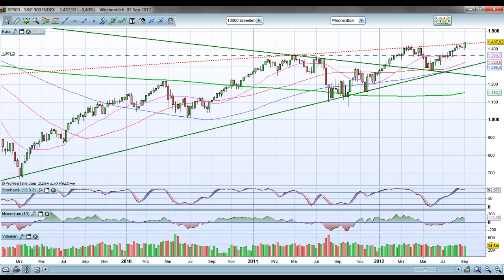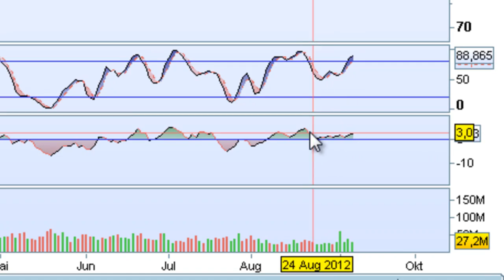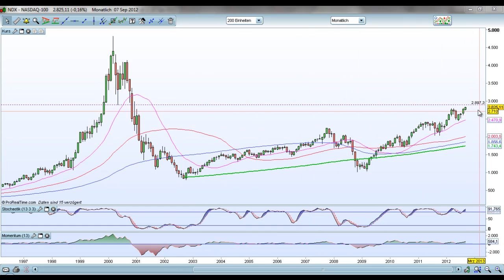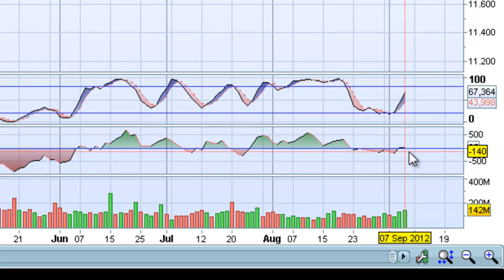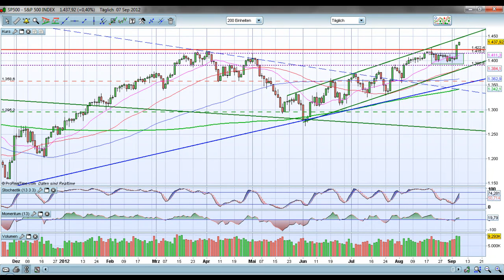2012-September-09 US-Markt Wochenanalyse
Bullischer Ausbruch sorgt für neue Jahreshochs - Ausblick für die kommenden Woche.
(S&P500, Nasdaq100, Dow, Russel)

Silvio Graß